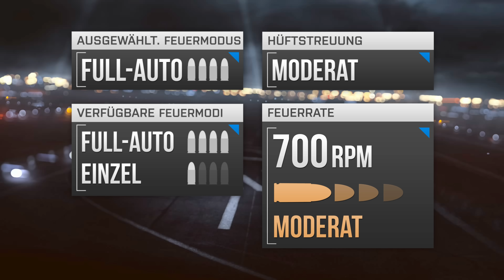Battlefield 4 AR160 Waffen Guide (BF4 Gameplay/Tipps und Tricks)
Naval Strike ist noch nicht draußen, aber ich hatte genug Zeit mit der AR160 spielen zu können.
Für mehr Informationen hier aufklappen

Intro: Bad Blood (Jay Price)
Outro: Agent X (Robert L. Bennett, Danny McCarthy)

Hier im Video erfahrt ihr alles zu dieser Waffe, also der AR160 + das beste Loadout (meine Empfehlung)